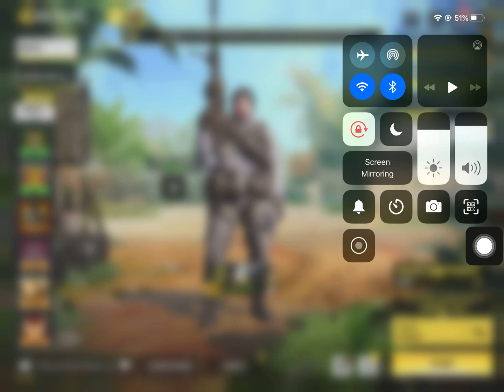Trying to be a PRO a sniper in Call Of Duty mobile (42 elimination Gameplay)